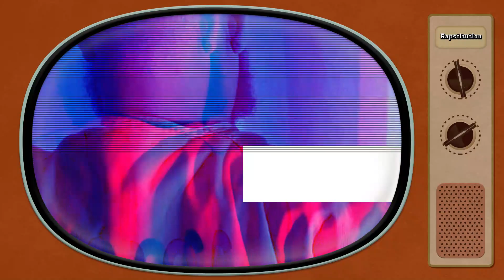Rapstitution - ELY - Official Audio.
iTunes Apple Music Spotify Amazon Music YouTube Music Pandora Deezer iHeartRadio Napster Tencent TikTok/Resso Triller/7Digital BOOM NetEase Gaana Joox TIM Wynk/Hungama Zed+ MediaNet TouchTunes/PlayNetwork VerveLife Tidal Gracenote Shazam YouSee Musik / Telmore Musik KKBox Music Island Anghami Yandex ClaroMusica Zvooq JioSaavn Q.Sic Kuack Boomplay Music MusicTime
The People's Guy.